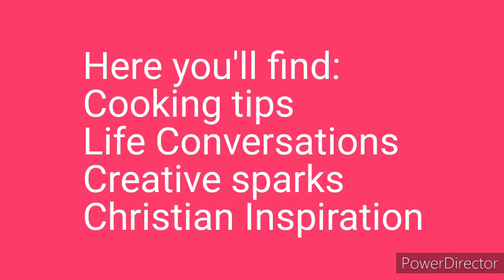Introduction of Mel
Hi guys! I plan on revamping my channel to include new things! Enjoy the new intro!